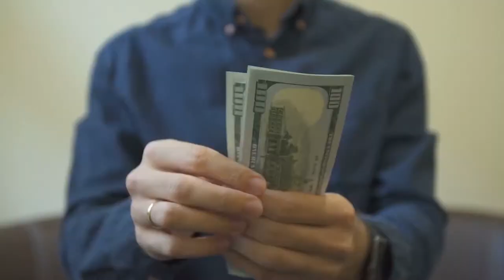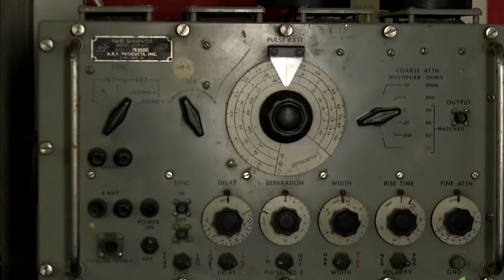Top 10 most insane houses you won't believe exist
WatchMojo.com - Top 10 Most MYSTERIOUS Places on Earth -3mFvcx_TvAg
Mind Boggler - 10 Scientifically Impossible Places That Actually Exist - S3ksC_8jGuc
Top 5 Best - Top 10 Places You Should NEVER SWIM - GcK2Gh9d0TY
MojoTravels - Top 10 Places You HAVE to Visit Before You Die - SfvAbuu1dcA

Our purpose, when making those videos, is NOT to steal other people's videos, but to make quality educational motivational video versions and share these with our viewers.

Paths Less Traveled does not own the rights to the video clips. ​If you are the legal content owner of any videos posted into this channel and would like them removed please message

Translated titles:
Las 10 casas más locas que no creerás que existen

Top 10 der verrücktesten Häuser, von denen Sie nicht glauben, dass sie existieren

Top 10 des maisons les plus folles dont vous ne croirez pas qu'elles existent

As 10 casas mais insanas que você não vai acreditar que existem

أفضل 10 منازل مجنونة لن تصدق بوجودها

您不会相信的十大最疯狂的房屋

Le 10 case più pazze che non crederai esistano

あなたが存在するとは思わないトップ10の最も狂った家

존재하지 않을 가장 미친 집 10 곳

10 самых безумных домов, в существование которых вы не п